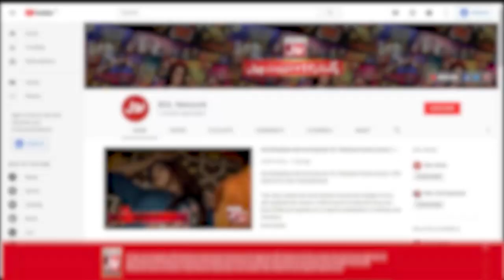Sheer Khurma For Diet Conscious! | Eid Ki Khushiyon Mein BOL Presented By Knorr | Faysal Quraishi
Sheer Khurma For Diet Conscious! | Eid Ki Khushiyon Mein BOL Presented By Knorr | Faysal Quraishi | Eid Transmission